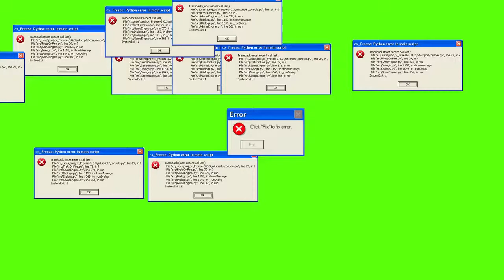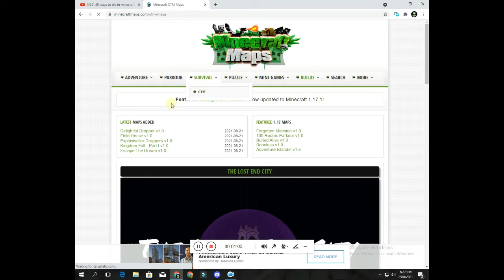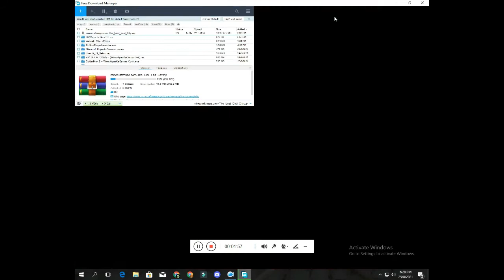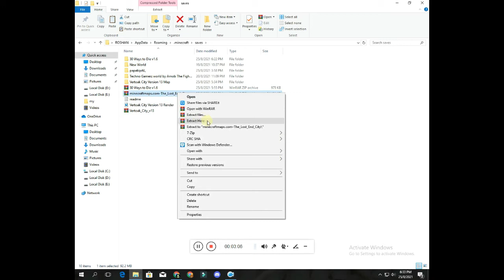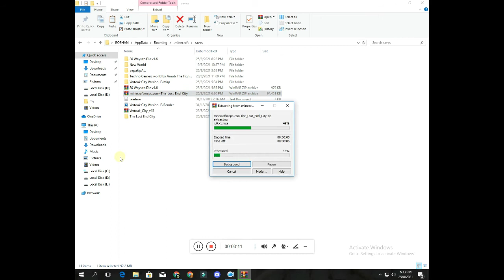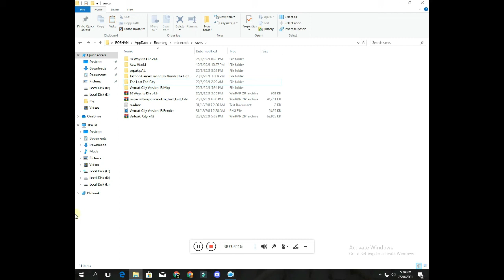How to download and install Minecraft maps best maps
__________________________ Minecraft maps best maps______________________

How to download and install now Minecraft maps best maps